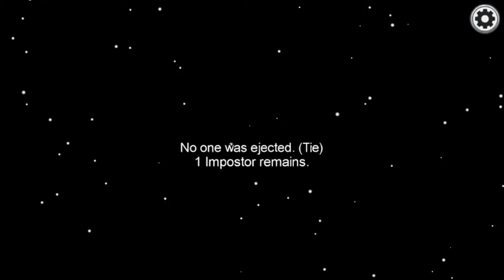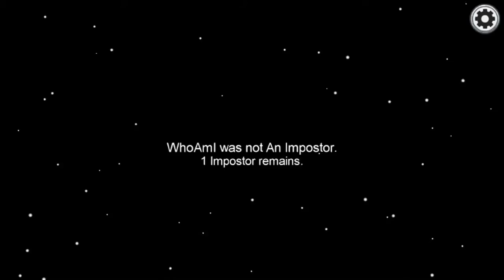Playing among us (PART2)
like for more part3